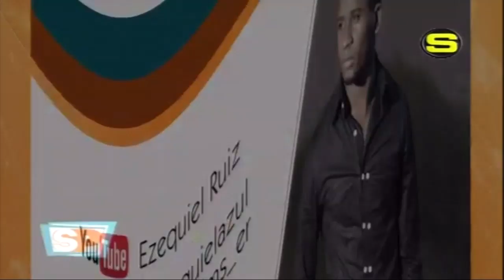Michel Alvarado entrevista a Ezequiel Ruiz en Super Poder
La presentadora de televisión dominicana MichelAlvarado hace una super entrevista al youtuber cristiano